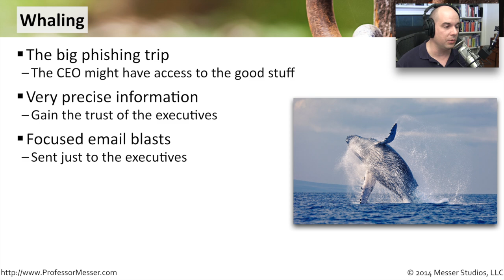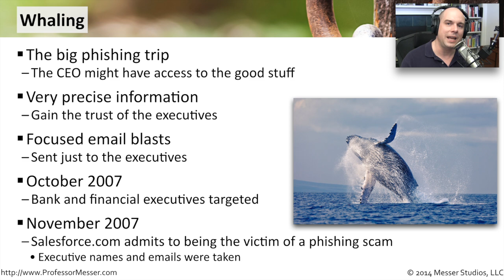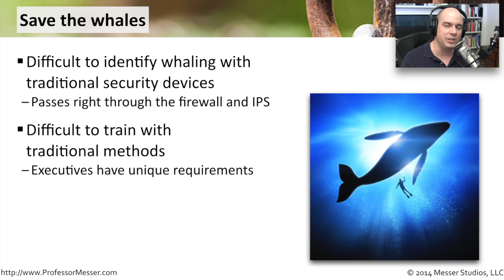Whaling - CompTIA Security+ SY0-401: 3.3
These days, the bad guys know that the management of the company is the one with the money and the power. In this video, you’ll learn about techniques that the bad guys use for hunting the big whale.